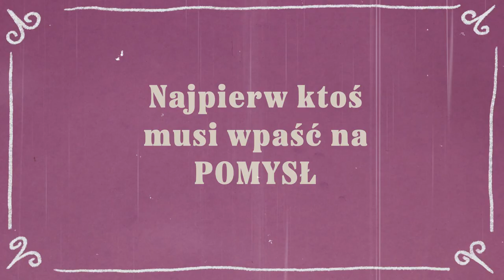Odkrywcy Animacji: Jak Powstaje Film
Film powstał na warsztatach animacji poklatkowej Poklatkowo. Chcesz zamówić lub zorganizować takie warsztaty?